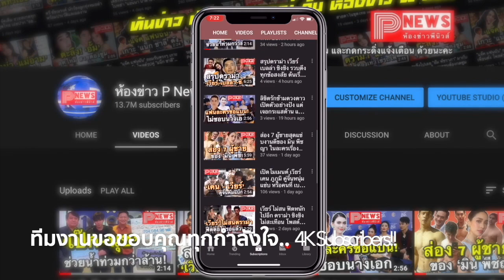เก็บตกวันฮาโลวีน คนดังแต่งผีกันเป็นคู่นึกว่าเป็นวันวาเลนไทน์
ขอขอบคุณข้อมูลดีดีจาก สนุก